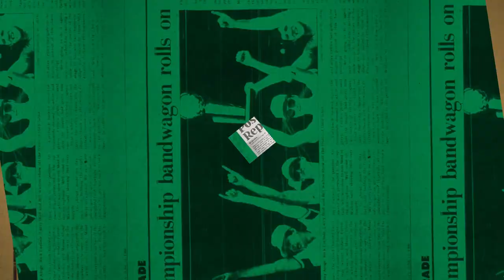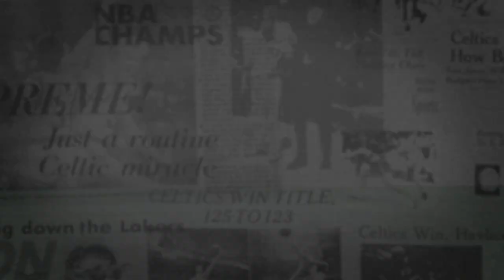12/27 Putnam Postgame Report: Second-Half Breakdown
Despite being in the driver’s seat against Minnesota early on in the third quarter, the Wolves staged a comeback to close out with a 108-103 victory.